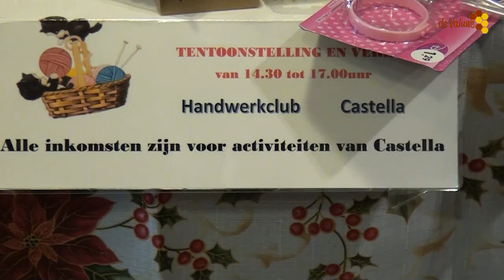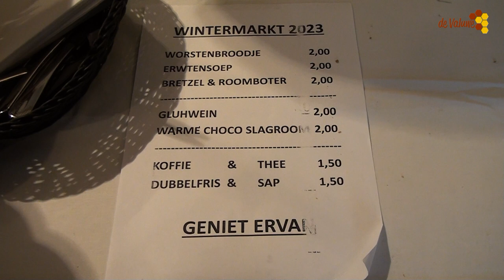Wintermarkt in Castella Cuijk